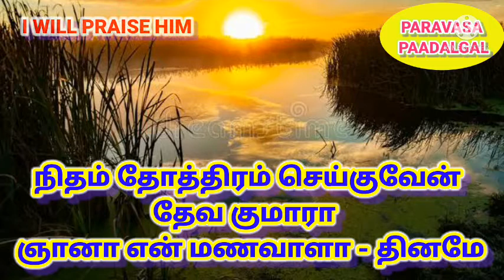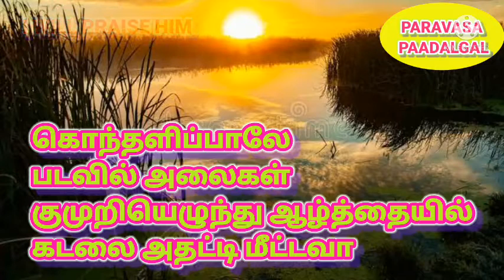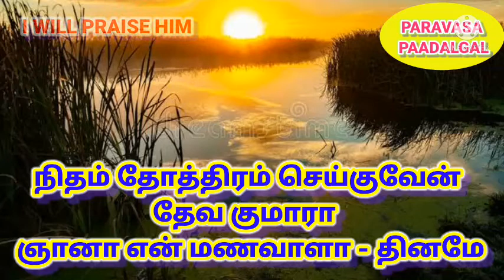TPM TAMIL SONG 172 || நிதம் தோத்திரம் செய்குவேன்-lyrics 👇Tamil & English ||Paravasa Paadalgal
Nidham thoathiram seiguvein Dheva Kumaaraa
Gnaanaa en Manavaalaa – dhinamay

1. Innaal varaiyum kaatha karamay
Jeevaa nidhamum poatruvein
Indrum thudhi yeitruvein

2. Thunbam thudaithay thookki eduthay
Dhooyaa emaiyum seirtheeray
Thooimai aakki vaitheeray

3. Mannin mayalil maanda ennai
Kannin mani poal kaatheeray
Annai poala anaitheeray

4. Pollaangan poar sei dhedhirtha poadhum
Dhevaa enakkaai jeyitheeray
Veindudhalgal seidheeray

5. Kondhalipaalay padavil alaigal
Kumuri elundhu aalthaiyil
Kadalai adhatti Meettavaa

6. Paavathin saabam yaavum neekki
Roagam ellaam Yeitravaa
Endrendrum naan poatruvein

நிதம் தோத்திரம் செய்குவேன்
I WILL PRAISE HIM
    பல்லவி
நிதம் தோத்திரம் செய்குவேன்
தேவ குமாரா
ஞானா என் மணவாளா - தினமே

    சரணங்கள்
1 இந்நாள் வரையும் காத்த கரமே
ஜீவா நிதமும் போற்றுவேன்
இன்றும் துதி ஏற்றுவேன் _ நிதம்

2 துன்பம் துடைத்தே தூக்கி எடுத்தே
தூயா எமையும் சேர்த்தீரே
தூய்மை யாக்கி வைத்தீரே _- நிதம்

3 மண்ணின் மயலில் மாண்ட என்னை
கண்ணின் மணிபோல் காத்தீரே
அன்னை போல அணைத்தீரே -- நிதம்

4 பொல்லாங்கன் போர் செய்
தெதிர்த்த போதும்
தேவா எனக்காய் ஜெயித்தீரே
வேண்டுதல்கள் செய்தீரே -- நிதம்

5 கொந்தளிப்பாலே படவில் அலைகள்
குமுறியெழுந்து ஆழ்த்தையில்
கடலை அதட்டி மீட்டவா — நிதம்

6 பாவத்தின் சாபம் யாவும் நீக்கி
ரோகம் எல்லாம் ஏற்றவா
என்றென்றும் நான் போற்றுவேன் -- நிதம்